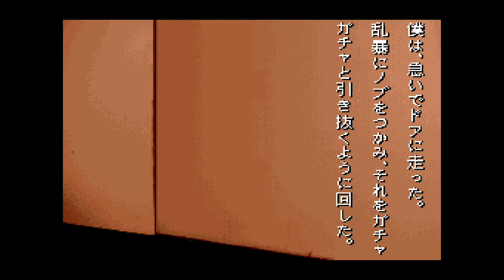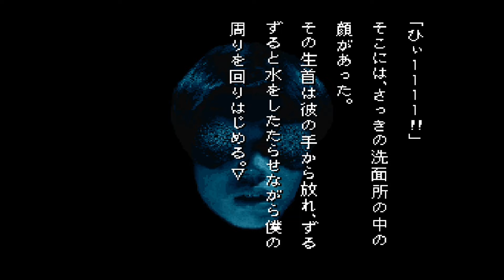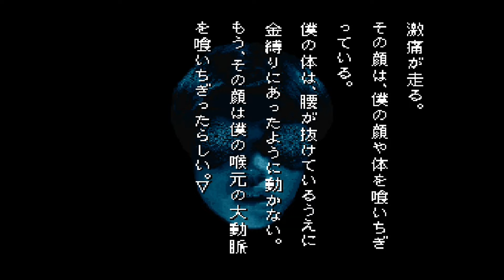#16【実況】SFC学校であった怖い話があんまり怖くなくなる実況【ゆうしゃ・レトロゲーム】